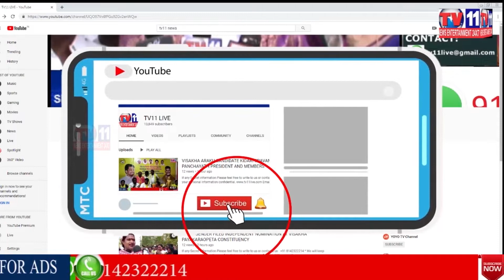FLAG MARCH AT NIRMAL UNDER SUPERVISION OF SP SHASHIDHAR RAJU FOR OCCASSION OF SRI RAMA NAVAMI